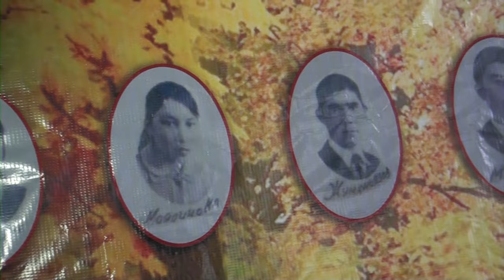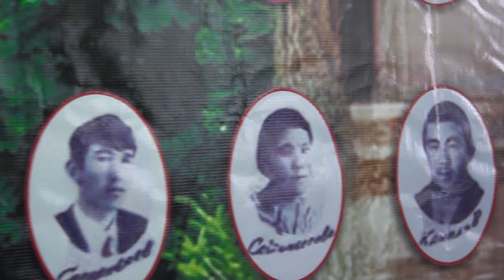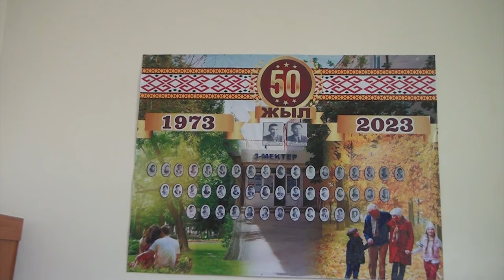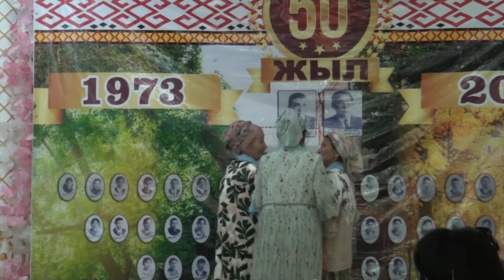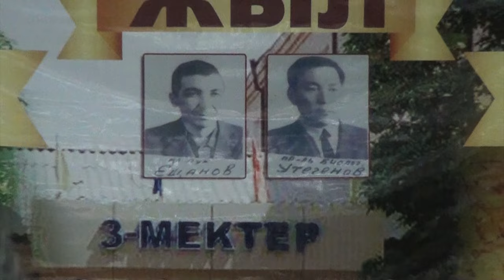Нокис районы ВЛКСМнын 50 жыллыгы совхозынын 35санлы орта мектебин 1973-2023 Питкерген 50 жыллык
Nokis raioni BLKSMnin 50 jilligi sobxozi 35 sanli orta mektebinin 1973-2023 Pitkergenine 50 jil toliu munasebeti menen otkerilgen Ushrasiu keshesi